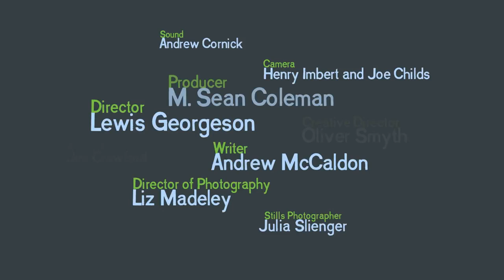Pioneras de la Informática: Ada Lovelace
Pensando en el 16 de Octubre, día de Ada Lovelace un video sobre ella para hacerle los subtítulos en español.